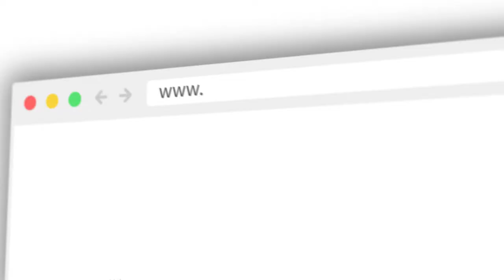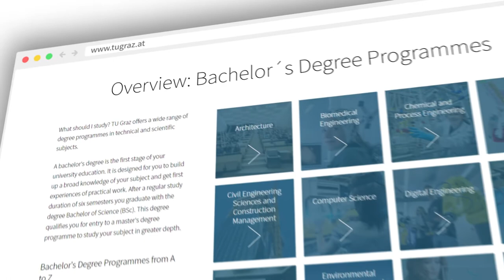TU Graz Bachelor's Degree Programme Electrical Engineering and Audio Engineering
Are you fascinated by the acoustic design of your surroundings, for example, the sound design in vehicles or the acoustics in all kinds of event rooms? Or perhaps you’d like to improve the communication between humans and machines? Are you tracking new hardware and software developments for audio and multimedia processing in infotainment and professional studios?

In the Bachelor's Degree Programme in Electrical Engineering and Audio Engineering, you can combine your interests in music and technology. You immerse yourself in this unique field that builds a bridge between technology and music, science and art, reason and emotion and develop your intuitive talent for bringing these fields together.